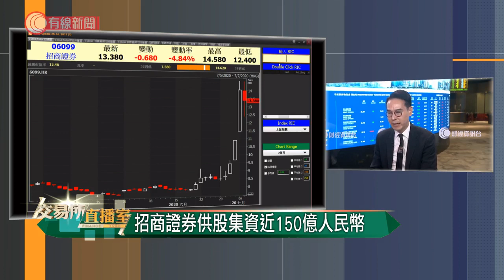招商證券供股集資近150億人民幣 - 20200707 - 財經新聞 - 有線新聞 CABLE News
【有線財經】招商證券供股集資近150億人民幣，供股比例十供三，H股供股價每股8.185元，A股供股價每股7.46元人民幣，分別較周一收市折讓42%及74%。

公告

相關影片:
1. 手袋造假產業鏈被曝光 報關單、防偽芯片一應俱全 - 20200703 - 財經新聞 - 有線新聞 CABLE News
2. 比太陽光250萬倍　藍光星體離奇消失星塵間　隨時革新星體滅亡研究？- 20200703 - 財經新聞 - 有線新聞 CABLE News
3. 只有你想不到 沒有你買不到的A貨手袋-灣區直送 - 20200702 - 財經新聞 - 有線新聞 CABLE News